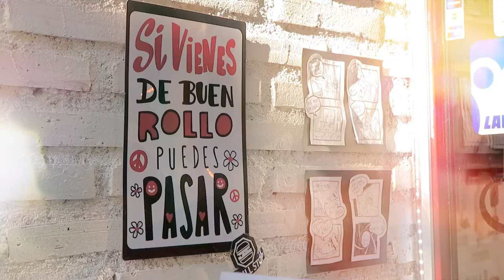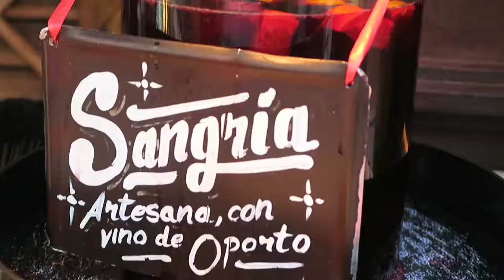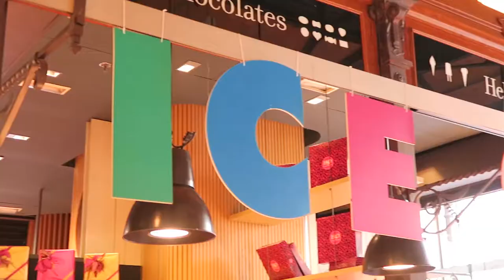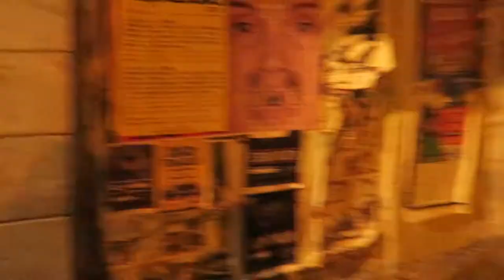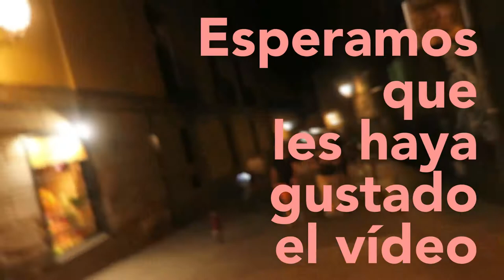Madrid Vlogs: DÍA 3 (Mercado de San Miguel con Lueeza y Claudio Constantini)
Bienvenidos a nuestro vlog, nuestra vida con sus altas y sus bajas, pero vivida con la consigna de que cada Nuevo Día es una Nueva Oportunidad: de hacerlo todo, tenerlo todo, alcanzar nuestros sueños, ser exitosos y, sobre todo, ¡gozarnos el camino! ¿Nos acompañan? ¡Vamos!

➜ ¡Sígannos en Facebook!

➜ ¡Sígannos en Twitter!

Un vídeo de
Tatiana Lucena
Alessandro Pucci

Alessandro Pucci